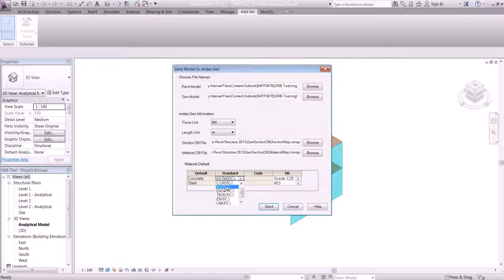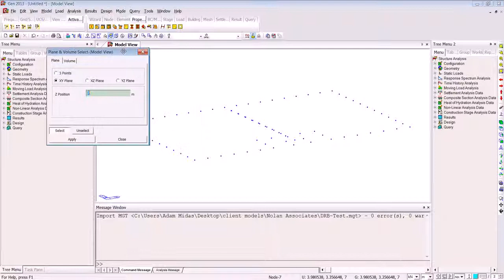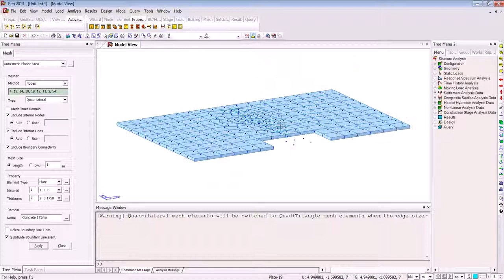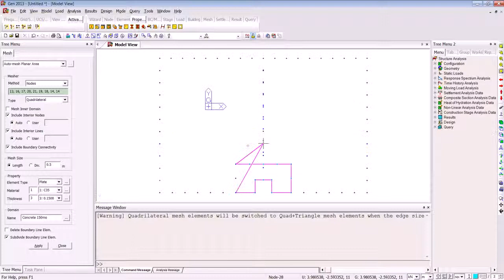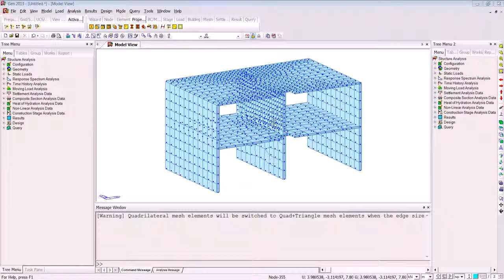02 Auto meshing in midas Gen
Source: Midas UK